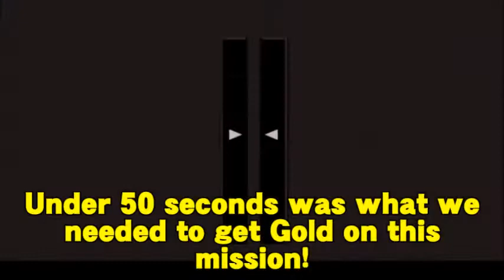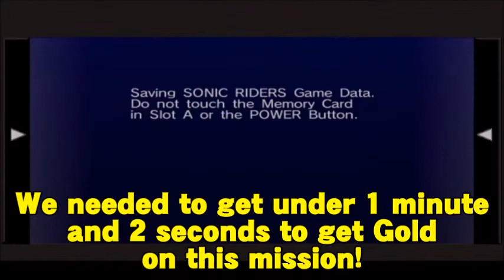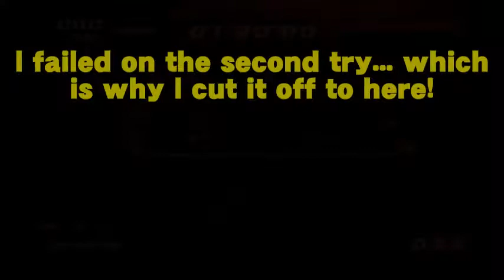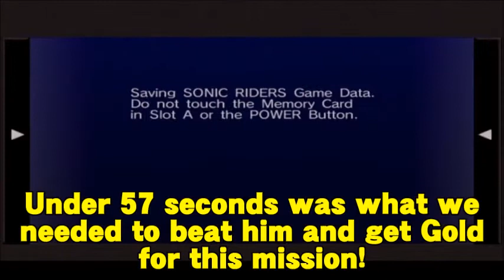Sonic Riders: Mission Mode - Jet's Mission Pt. 1/2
The end of Mission Mode is drawing near!!  There's only two treasures that need to be built and the showdown with Jet the Hawk have begun!!  Our challenge for Jet's Mission is more challenging than what Storm and Wave had to offer!!  We start off the first half of Jet's Mission by revisiting the tracks we done from Storm's Mission going from Metal City to SEGA Carnival!!  If you enjoyed this episode of Sonic Riders and would like to see more, don't forget to punch that "Like" button!!!